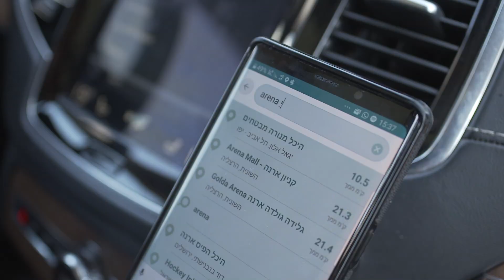Shwekey @LivaPark 2019 🎙 Official Promo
Promo Credits:
Video Production: OlamMedia JLM
Script and Creative: Izeek Daniel
Directed and edited: Aharon Orian
Production Manager: Chana Orian
Chief Photographer: David Orian
Skating Photos: Y-AIR MultiVisions
Green Screen: Sun Video TLV
Announcer: Nachum Segal
Translating: Boruch Nojowitz

Shows Video Clips:
‏Anthony Freeman
‏Central Productions
‏George Presents
MediaPro Group
‏Nivran Broadcast
‏Sivan Magazanik